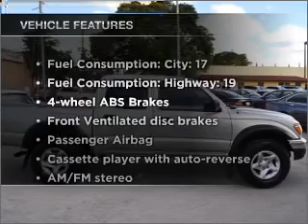2004 Toyota Tacoma - Hollywood FL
Year: 2004
Make: Toyota
Model: Tacoma
Trim: PreRunner
Engine: 3.4 liter 6 cylinder 24 valve
Transmission: 4-Speed Automatic
Color: Silver
Mileage: 74126
Address:
1027 South State Rd 7